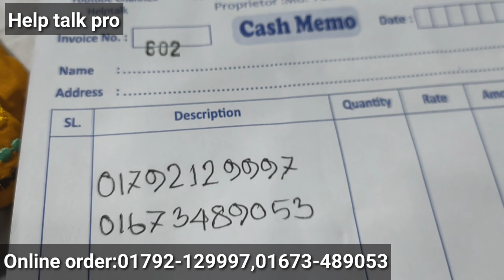বরাবরের মতো মেক্সির এক্সক্লুসিভ কালেকশন দেখুন আহিল গার্মেন্টস থেকে। পাইকারি দামে ম্যাক্সি কিনুন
বরাবরের মতো মেক্সির এক্সক্লুসিভ কালেকশন দেখুন আহিল গার্মেন্টস থেকে। পাইকারি দামে ম্যাক্সি কিনুন। Help talk pro